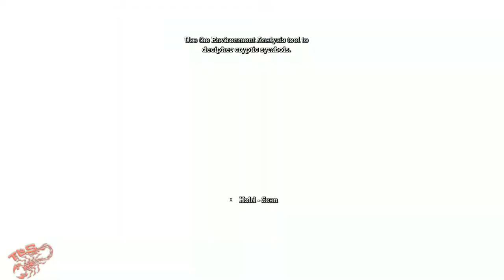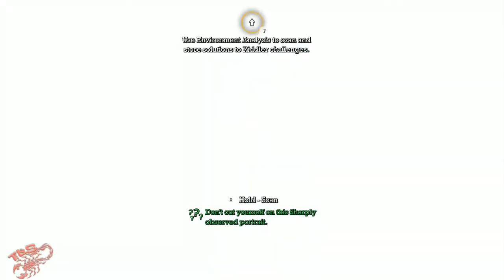Batman Arkham Asylum - Часть 3 - Защита Бэтмобиля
Бэтмен привозит пойманного Джокера в психиатрическую лечебницу «Аркхэм». Бэтмену не нравится то, что Джокер слишком просто сдался, поэтому он решает сопровождать психопата по лечебнице. Вскоре Джокеру удаётся сбежать из рук охраны, и, освободив всех заключенных, захватить с их помощью весь остров Аркхэм. Джокер запрещает полиции и супергероям вмешиваться в его дела, так как он заминировал весь Готэм, поэтому Бэтмену помогают лишь горстка охранников во главе с Джеймсом Гордоном, Аароном Кэшом и Оракулом (Барбарой Гордон).